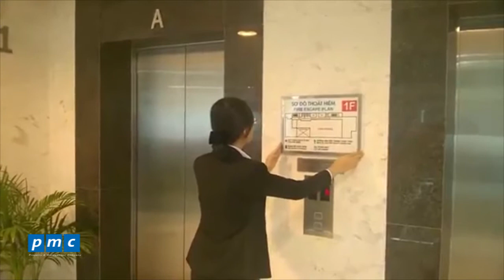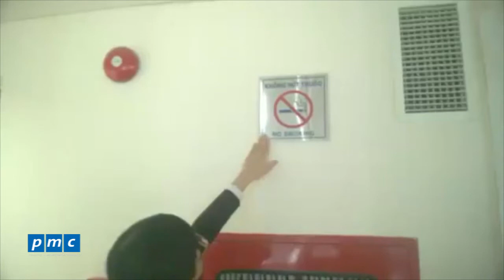Tiêu chuẩn vệ sinh và pnrr cho khu hành lang